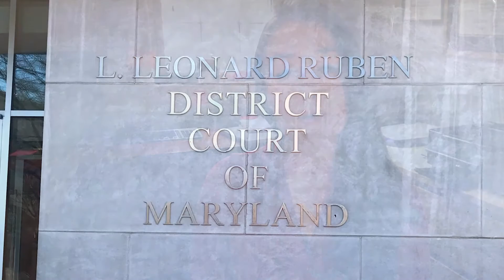Give Local Together: Court Watch Montgomery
Court Watch Montgomery works to reduce domestic violence by expanding access to justice. They need your support on GivingTuesdayNow, May 5th, 2020!